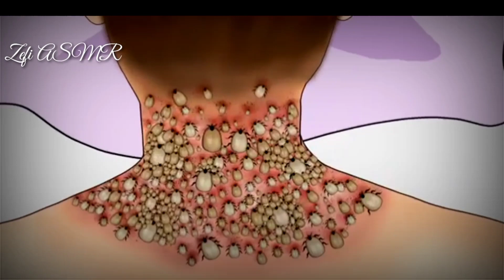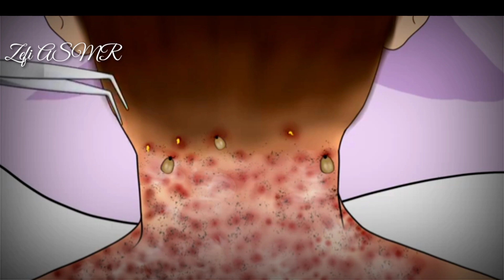Removal dog ticks from the back of a Man's neck//ASMR//Dog Ticks Removal Animation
is also important to mention that removing ticks from humans or animals should be done with caution and proper technique to avoid any further complications such as infection or even tick paralysis. It is always best to seek advice from a veterinarian or a medical professional for proper tick removal method.

this is animation is for entertainment purposes only .bearing relaxation to the viewer the process shown in the video is not a guide and is a note ment to be reproduced at home please consult your telme dermatologist for skin treatment